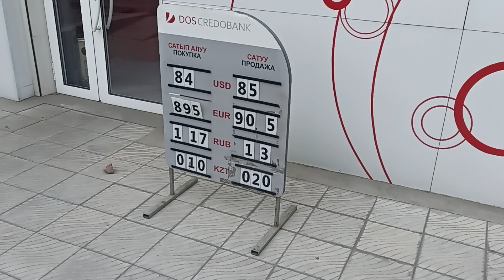курс валюта🔥 ДОЛЛАР КӨТӨРҮП БАРАТАТ! РУБЛЬ КАНДАЙ?